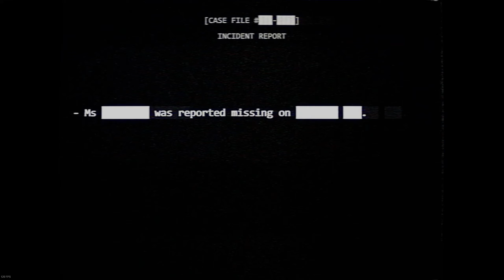What 15+ minutes of the Dredge looks like (Blood Mood Edition)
This gameplay is edited.

High on Life OST: Nipulon's Lounge
High on Life OST: Zephyr Mining Site
High on Life OST - Zephyr